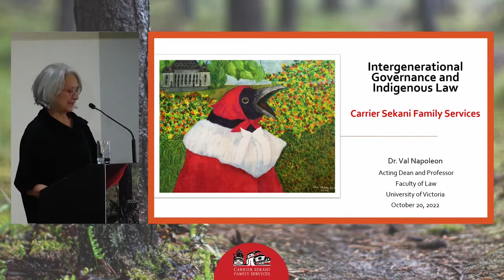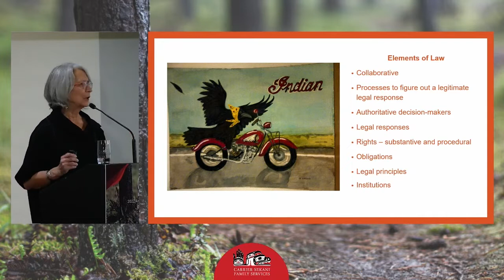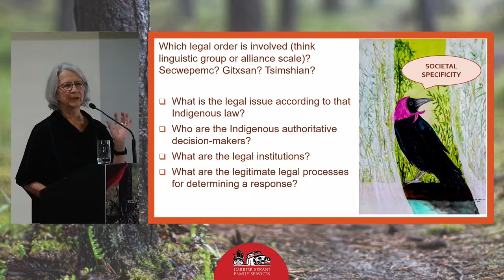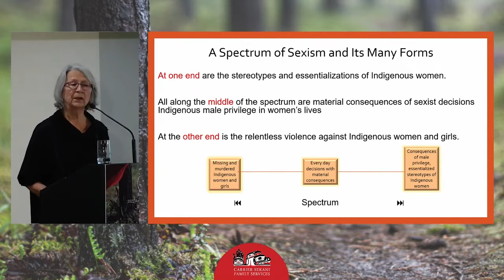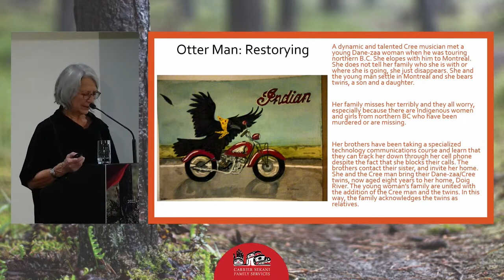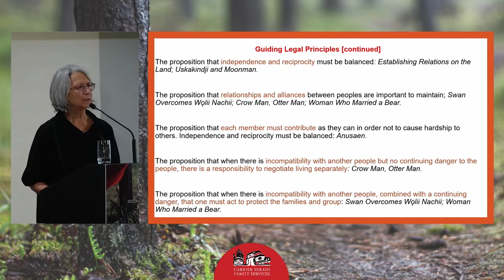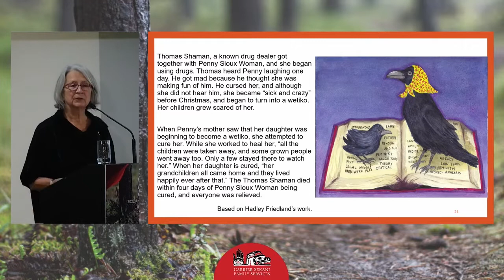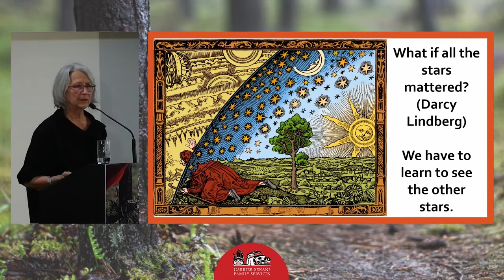Keynote Speaker | Professor Val Napoleon – Intergenerational Governance Today | CSFS AGA 2022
Professor Napoleon presents on ‘Intergenerational Governance Today’.

Professor Val Napoleon [Indigenous Peoples’ Counsel, LLB, PhD] is Cree from Saulteau First Nation and an adopted member of the Gitanyow [northern Gitxsan]. She is the Acting Dean of the Faculty of Law, UVIC, and the Law Foundation Chair of Indigenous Justice and Governance. Her area of research includes exploring Indigenous legal traditions and methodologies (e.g., land and water governance), Indigenous democracy, and Indigenous intellectual property.